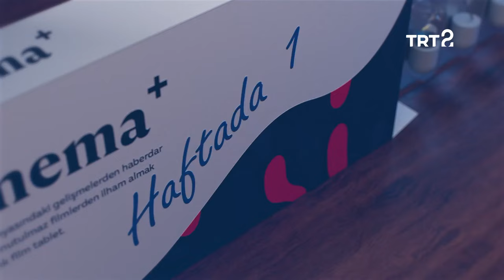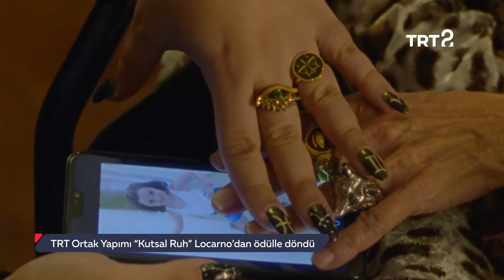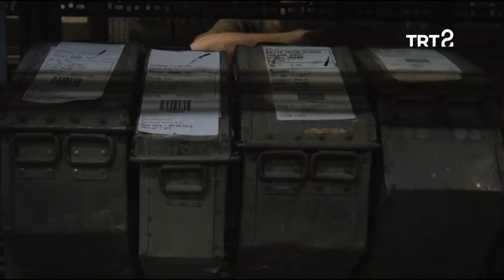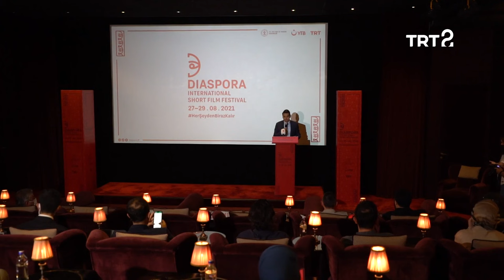Abdullah Eren ve Emrah Kılıç | Sinema+ | 130. Bölüm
Robert Redford, Abdullah Eren ve Emrah Kılıç ile söyleşi, unutulmaz savaş filmleri...